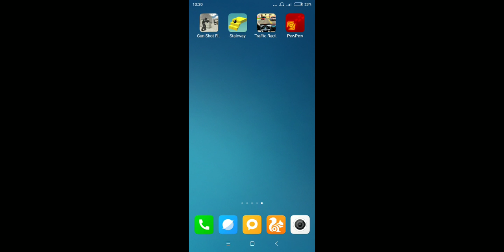22 ноября 2018 г.